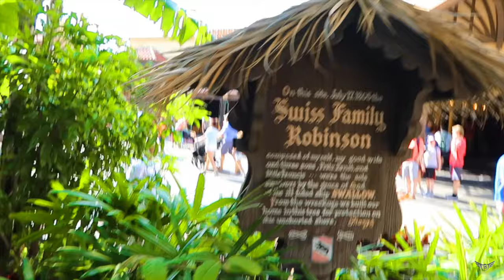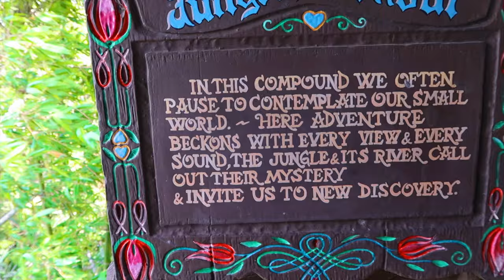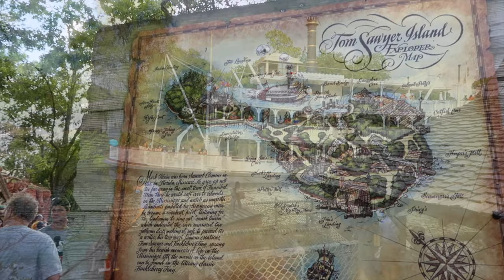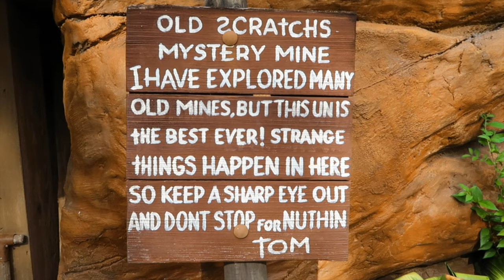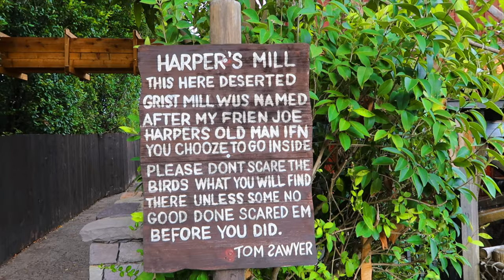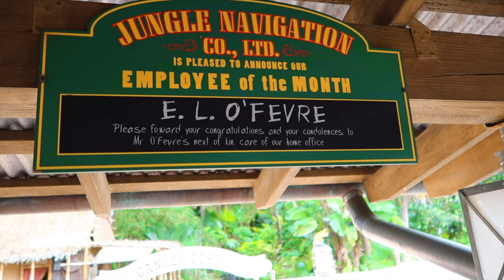Flight Attendant Travels | Swiss Family Treehouse, Tom Sawyer Island, Jungle Cruise, and More!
Matt enjoys a fun day at Magic Kingdom and sees the Swiss Family Treehouse, Tom Sawyer Island, Jungle Cruise, and More! Masks aren't required at Walt Disney World unless guests are indoors or in a queue. The Traveling Jumpseaters follow all rules for Covid-19 and encourage you to also.